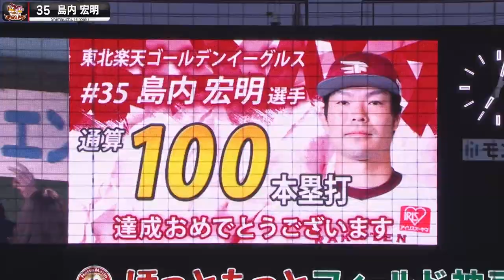Veteran Eagle Hiroaki Shimauchi adds to his wings 05/24/23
Tohoku Rakuten’s Hiroaki Shimauchi slugs his 100th career home run, a two-run blast in the fourth inning that starts the scoring, but the Eagles fall to the Orix Buffaloes 6-5 on May 24 at Hotto Motto Field Kode. It’s third longball this season for 12th-year veteran, but Orix walks it off for a 6-5 win on a Kotaro Kurebayashi three-run shot in the ninth.